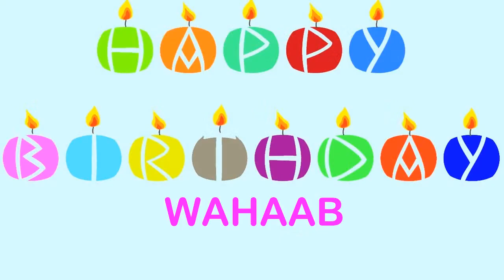Wahaab Wishes & Mensajes - Happy Birthday